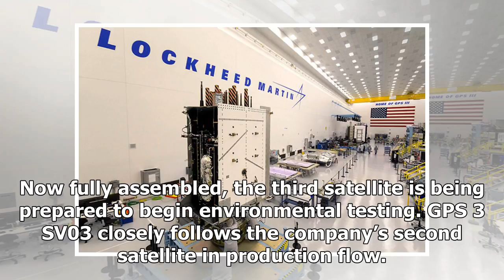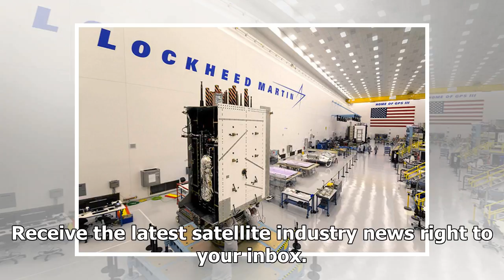Now, fully assembled, 3 gps prepare for test environment- ShockingTimes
GPS 3 SV03 fully assembled at Lockheed Martin’s satellite manufacturing facility near Denver, Colora...